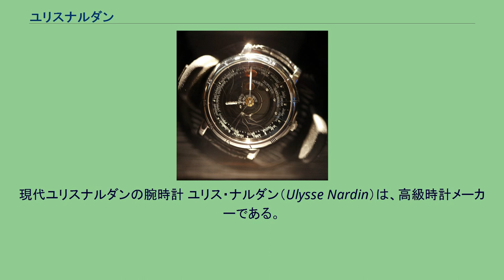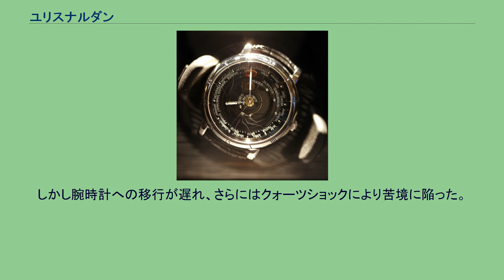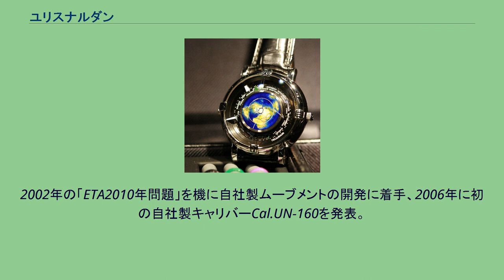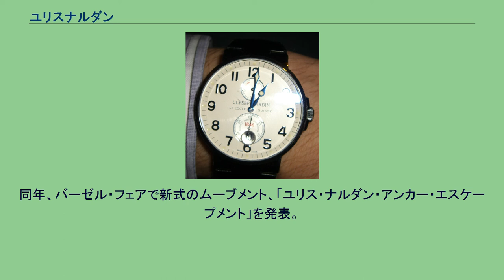ユリスナルダン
現代ユリスナルダンの腕時計 ユリス・ナルダン（Ulysse Nardin）は、高級時計メーカーである。
クロノメーターの製造を主に手掛けてきたことから、錨をトレードマークとしている。
現在はケリングの傘下となっている。
創業者のユリス・ナルダン（1823年1月22日-1876年2月20日）は時計職人であった父レオナール・フレデリック・ナルダン（Léonard-Frédéric Nardin ）、マリン・クロノメーター製作や天文時計製作の専門家であったフレデリック・ウィリアム・デュボア（Fréderic-William Dubois ）、ルイ・ジャンリシャール（Louis JeanRichard ）に学び、1846年にル・ロックルで創業した。
1862年のロンドン万国博覧会で出品した時計が金賞を受賞。
1876年に創業者が53歳で亡くなると息子のポール・ダヴィド・ナルダン（Paul-David Nardin ）が後を継いだ。
特に船舶用クロノメーターの分野でほぼ独占状態になるほど成功し、50カ国の海軍に納入された。
日本海軍にも多数が納入されており、今日では戦艦三笠に搭載されていたクロノメーター（1918年製造）を横須賀市の記念艦「三笠」にて見ることができる。
このクロノメーターは、輸入代理店となっている銀座天賞堂の依頼により2004年から2005年にかけて復元修理された。
懐中時計の分野でも超高級時計として非常に高い地位を得、1908年に明治天皇と嘉仁皇太子（後の大正天皇）が懐中時計を3個購入した記録が残っている。
また1930年にセイコーが超高級時計「セイコーシャ・ナルダン型」を生産する際ユリスナルダンの製品をほぼコピーしている。
しかし腕時計への移行が遅れ、さらにはクォーツショックにより苦境に陥った。
ユリス・ナルダン復興に尽力したロルフ・シュナイダー（左）とルートヴィヒ・エクスリン 1983年に投資家のロルフ・W・シュナイダー（Rolf W. Schnyder、1935年-2011年）に買収され、ルートヴィヒ・エクスリン博士（Dr. Ludwig Oechslin 、1952年-）によるいわゆる「天文三部作」により高級複雑時計メーカーとして復活を遂げた。
シュナイダーはユリスナルダンの買収を検討しつつも並みの時計を作っていたのでは再建は覚束ないと思っていた頃にスキーリゾートでアストロラーベに接し、その復元者であるエクスリン博士と知り合ったという。
アストロラビウム・ガリレオガリレイ プラネタリウム・コペルニクス テリリウム・ヨハネスケプラー 2001年にシリコン製脱進機を用いた「フリーク」を発表、後に大手メーカーが追随することとなるシリコン製ムーブメントの先鞭をつけた。
2002年の「ETA2010年問題」を機に自社製ムーブメントの開発に着手、2006年に初の自社製キャリバーCal.UN-160を発表。
2012年にはシリコン製部品を用いたCal.UN-118を搭載した「マリーン クロノメーター・マニュファクチュール」を発表。
さらに、エベルがレマニアと共同開発したクロノグラフムーブメント、キャリバー137の確保に成功した。
2011年にエナメルの扱いに長けた文字盤サプライヤー、ドンツェ・カドランを買収。
同年にシュナイダーが亡くなり、夫人のチャイが代表取締役に就任した。
2014年、ケリングが株式を100%取得し、シュナイダー夫人は取締役に留任した。
同年、バーゼル・フェアで新式のムーブメント、「ユリス・ナルダン・アンカー・エスケープメント」を発表。
^ Bues, Jon (2017年8月18日). “Patrick Pruniaux appointed CEO of Ulysse Nardin”. Hodinkee Business News.
^ ケリング、オート・オルロジェリーブランドのユリス・ナルダンを買収、ケリング、2014年7月30日、2015年9月5日閲覧 ^ ケリングの本格時計グループ構想、Gressive